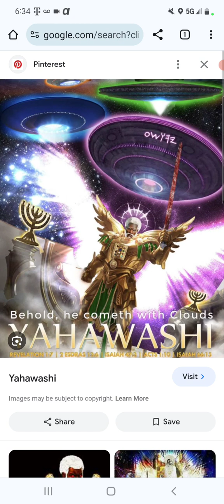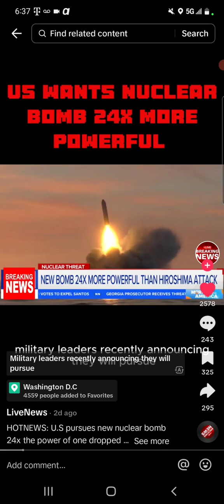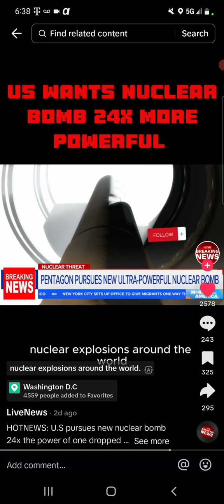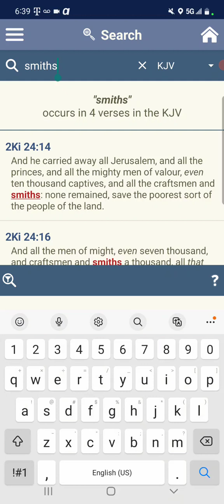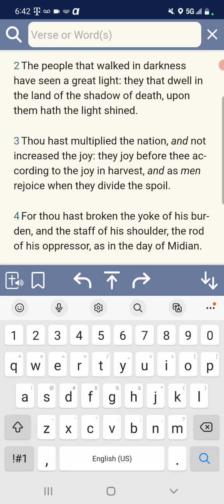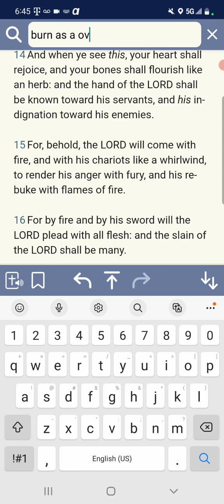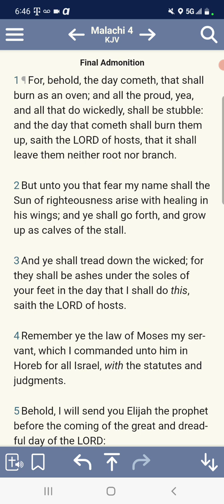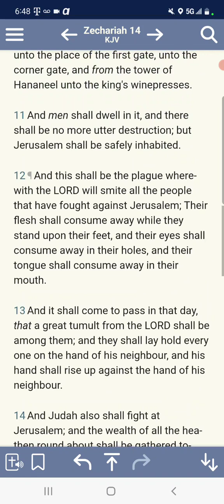WITH BURNING AND FUEL OF FIRE